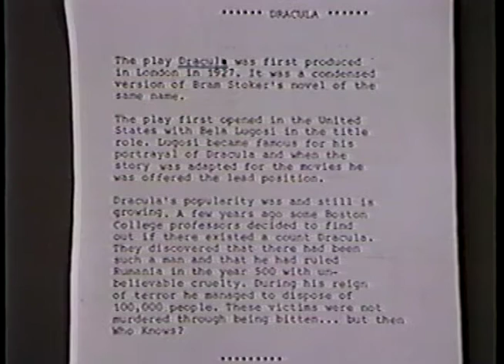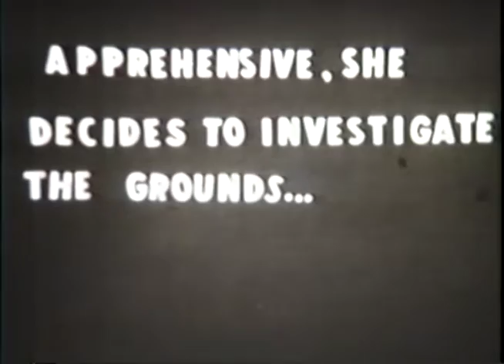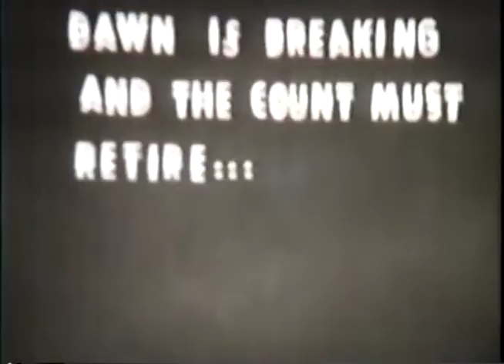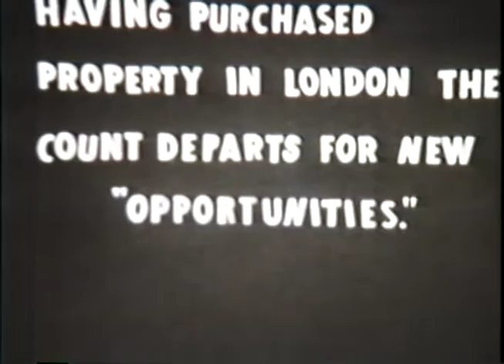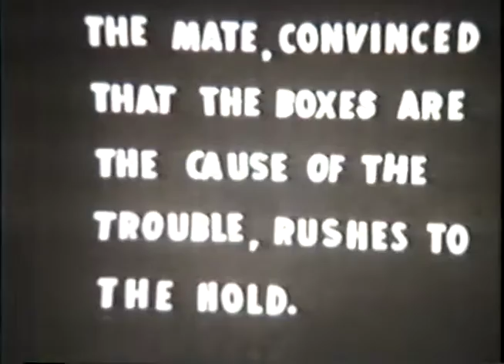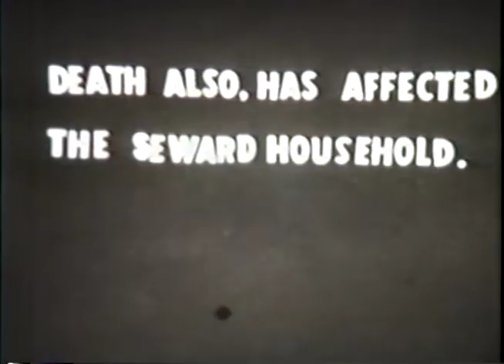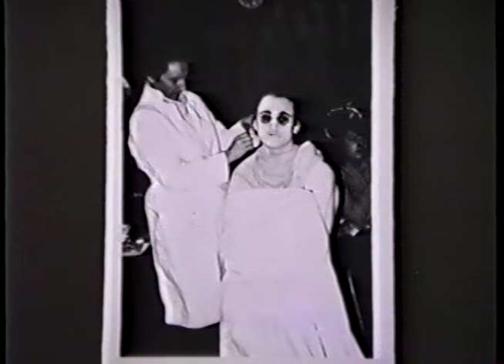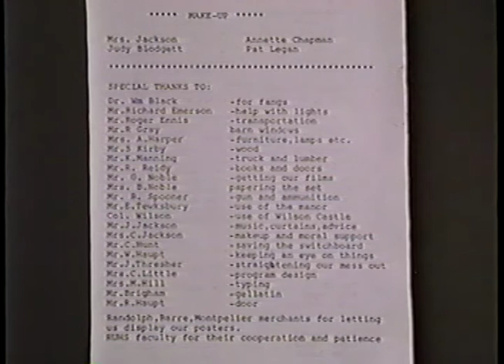RUHS 9th Grade Production of Dracula, circa 1972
Original photography by Jack Rowell, additional stuff organized by Tony Bult